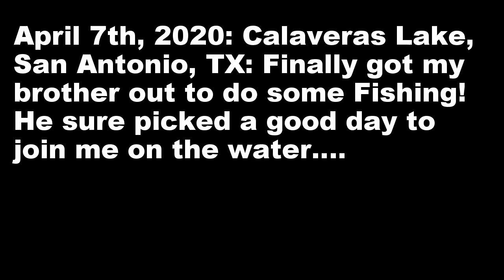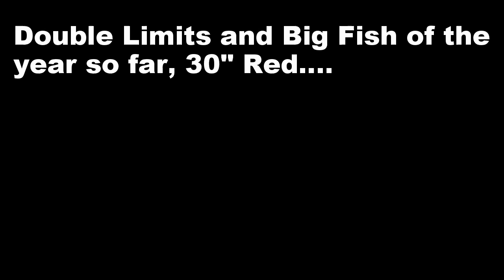Calaveras Lake Redfish: April 7th, 2020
Putting my brother on some Reds from Calaveras...